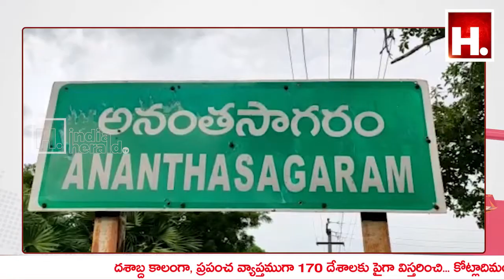శ్రీ అంకమ్మ తల్లి దేవస్థానం లో చోరీ | Indiaheraldtelugu |Telugu live tv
శ్రీ అంకమ్మ తల్లి దేవస్థానం లో చోరీ